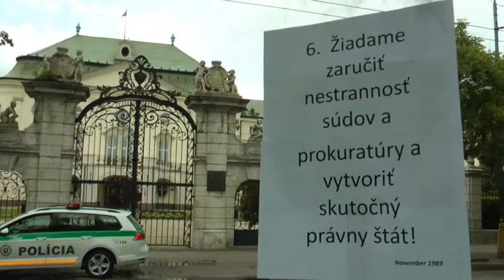Na slovensku súdnictvo naopak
Červené karty vo Francúzku dávajú sudcovia politikom a nie ako na Slovensku kde mimovládka žiada politikov aby zasahovali do súdnictva